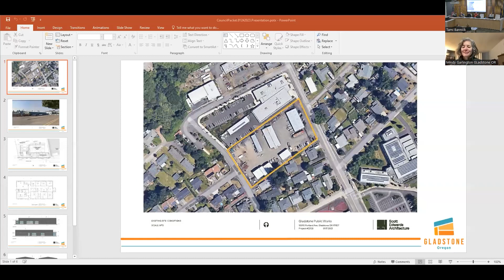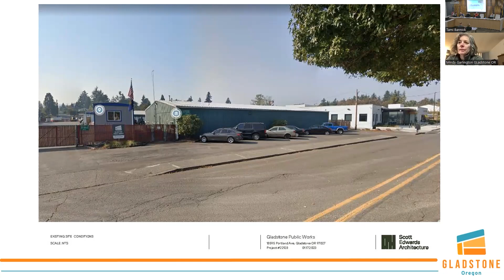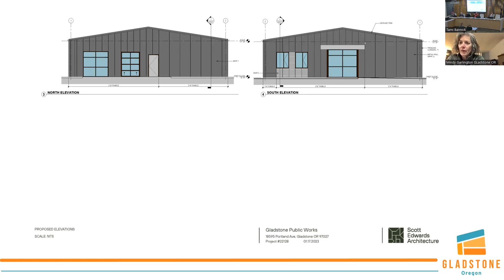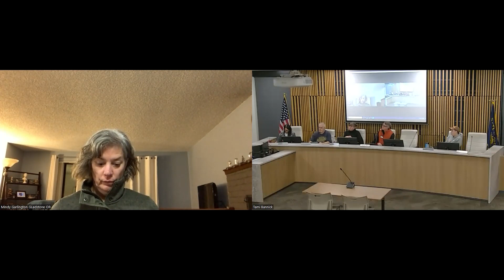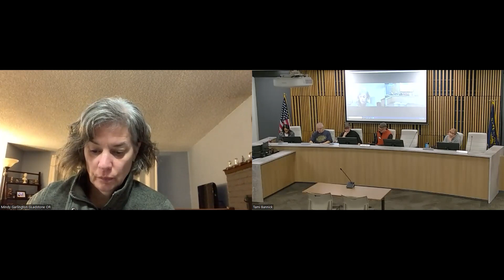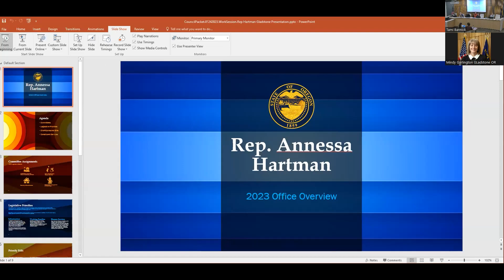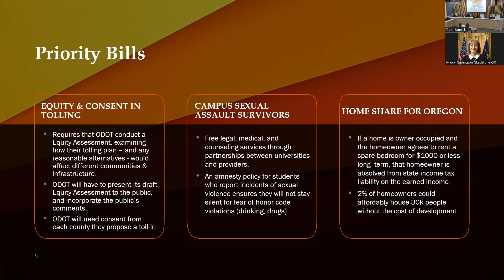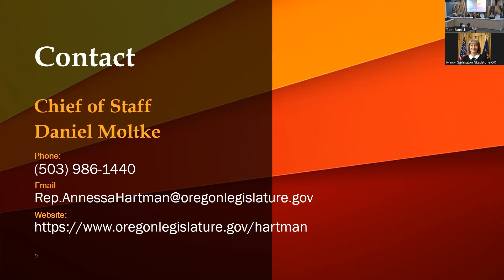Gladstone City Council January 24th, 2023